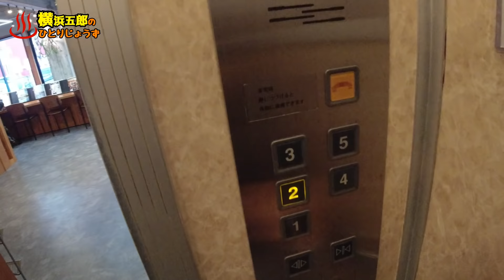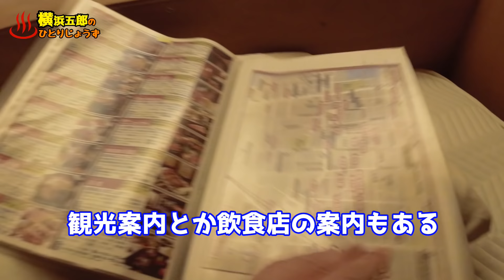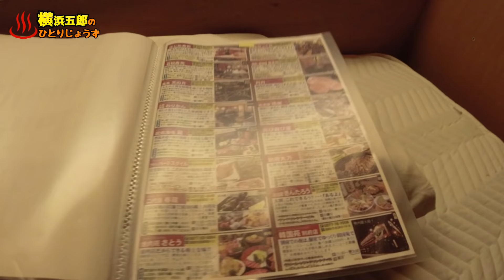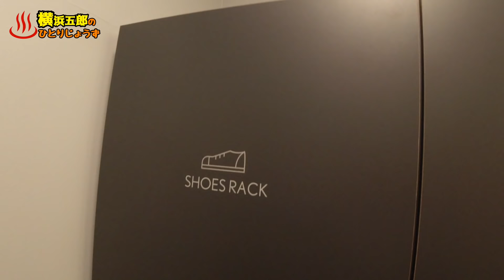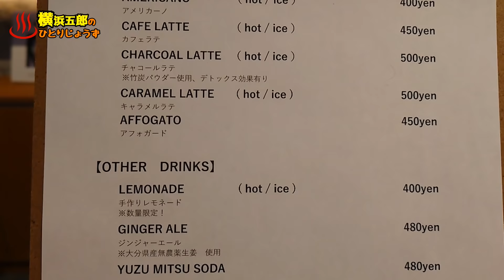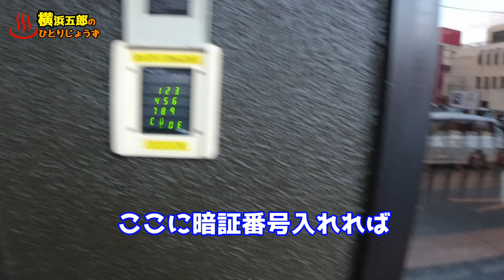【ぶらり別府246】リニューアルしたゲストハウス サンライン別府に外泊 BEPPU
2021年の夏にリニューアルしたゲストハウス、サンライン別府に外泊しました。
安くてキレイ、個室もドミトリーもある。
ワンランク上のゲストハウスと言えるのではないでしょうか？